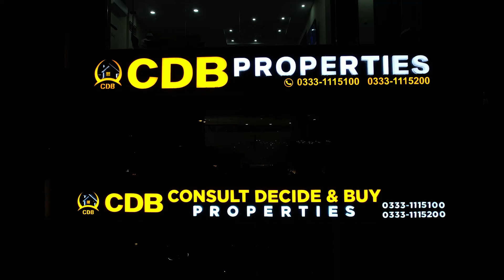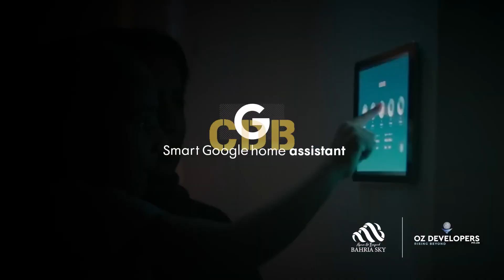Bahria Sky Lahore | Interview With Project Director | Bahria Orchard | Live Visit | February 2024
• Jamia Masjid
• Community Parks and Zoo
• Commercial Areas

↪ District One
↪ Lahore Smart City
↪ Lake City
↪ Al-Kabir Town
↪ Alnoor Orchard
↪ New Lahore City
↪ Zaitoon City
↪ BEMC